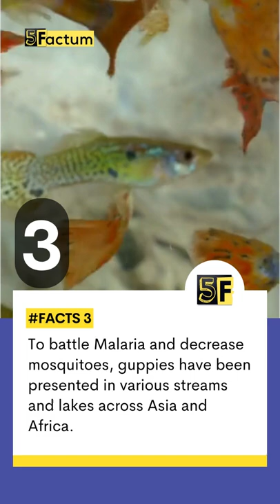Fun Facts about Guppies Fish Maybe You Didn't Know That - Top 5 Guppy Facts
Guppy fish is probably one of the most popular fish in the aquarium hobby. They gain so much popularity because they are very easy to take care of, easy to breed, and are very beautiful fish.

There are many people that are keeping guppies in their aquarium but know so little about the fish. If you are interested in learning more about the amazing guppy fish, you came to the right place. I’ve collected 5 interesting and fun facts about guppies.

👇 About Guppy fish 👇

The guppy, also known as million fish and rainbow fish, is one of the world's most widely distributed tropical fish and one of the most popular freshwater aquarium fish species. It is a member of the family Poeciliidae and, like almost all American members of the family, is live-bearing.

Fun Facts about Guppies Fish Maybe You Didn't Know That - Top 5 Guppy Facts | 5factum